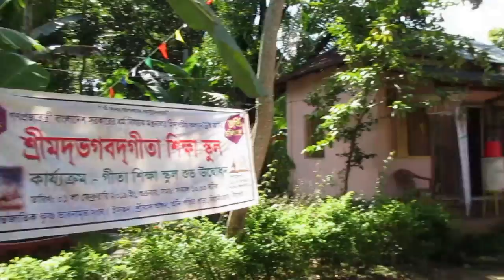Dhams of Sylhet | Gauda Mandala Bhumi | Holy Dham | Temples of Bangladesh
Sri Jagannatha Misra was born in ‘Dhaka Dakshin’, a small village situated in the northern Bangladesh district of Sylhet. His grandfather Sri Madhu Misra had four sons – Upendra, Kirtida,Rangada and Kirtivasa. Sri Jagannatha Misra was the fifth son of Upendra Misra and Kalavati devi. Sri Upendra and Kalavati devi had six other sons – Kamsari, Paramananda, Padmanabha, Sarveshvara, Janardana and Trailokyanath. According to Gaura Gannodesha Dipika, Sri Upendra Misra was the incarnation of Parjanya, Krishna’s grandfather, while Sri Jagannatha Misra was the combined incarnation of Nanda Maharaj, Vasudeva (the king of yadus) ,Dasaratha, and Kasyapa muni. After spending his childhood in Sylhet, Jagannatha Misra moved to Navadvipa to gain higher education under the tutelage of Nilambara Chakravarty, a renowned scholar of the day.